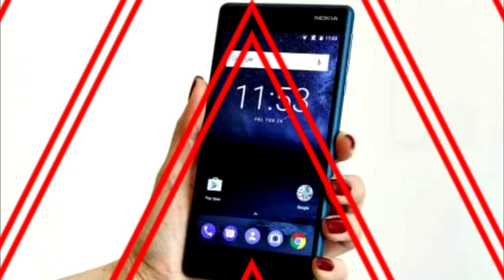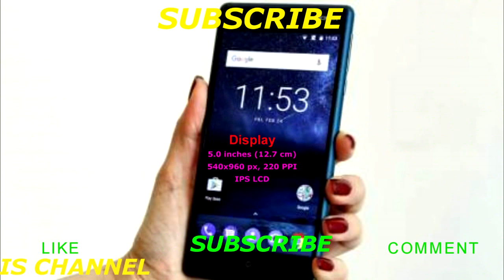Nokia 2, Nokia 7, Nokia 8 and Nokia 9 processors leaked online Report/Key Specs/specifications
Performance Quad Core, 1.3 GHz Snapdragon 212 2 GB RAM
Display 5.0 inches (12.7 cm) 540x960 px, 220 PPI IPS LCD
Camera 8 MP Primary Camera LED Flash 5 MP Front Camera
Supports Indian bands16 GB + 64 GB ExpandableDual SIMGorilla GlassFM Radio